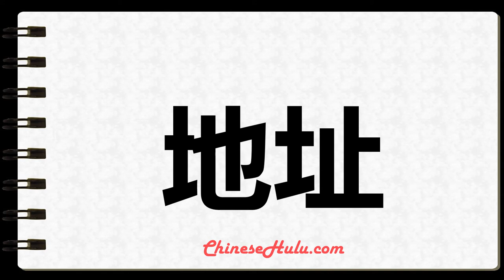How to Write address in Mandarin Chinese